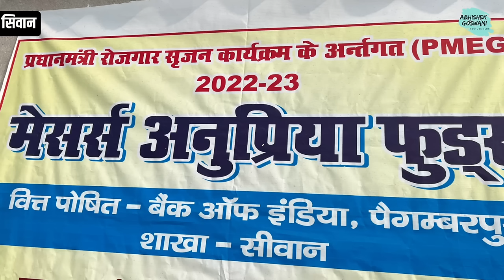विदेश की नौकरी छोड़ शुरू किया चाउमिन (न्यूडल्स) बनाने का लघु उद्योग | Small Business ideas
दोस्तों आज के इस वीडियो में मैं आपको एक ऐसे युवा उद्यमी से मिलवाने वाला हूँ जो कई सालों से विदेश में रहते थे और आज विदेश की नौकरी छोड़ अपने गृह ज़िले सिवान ( बिहार ) में चाऊमीन ( Noodles) बनाने का लघु उद्योग लगा कर कई लोगों को रोज़गार दे रहें हैं और खूब सारा पैसा भी कमा रहें हैं ।
और सबसे मजेदार बात यह है की इनके उद्योग में लगने वाला सारा पैसा सरकार द्वारा बैंक को मदद से  प्रधानमंत्री रोजगार सृजन योजना (PMEGP)  के तहत 35% सब्सिडी के साथ मिला हुआ है।

आज के इस वीडियो में हमलोग निम्न बातें जानेंगें -

- चाऊमीन (Noodles) कैसे बनता है ?
- चाऊमीन (Noodles) बनाने के लिए कौन कौन सी मशीन की आवश्यकता है ?
- चाऊमीन (Noodles) बनाने का लघु उद्योग कैसे शुरू करें ?
- चाऊमीन (Noodles) बनाने का मशीन कैसा होता है ?
- लघु उद्योग के लिए सरकार से पैसा कैसे लें ?
- चाऊमीन (Noodles) का लघु उद्योग लगाने के लिए कौन सा लाईसेंस की आवश्यकता होती है ?
- चाऊमीन (Noodles) बनाने के लिए कच्चा माल क्या चाहिये ?
- PMEGP योजना के तहत लघु उद्योग कैसे लगायें ?
- PMEGP योजना में लोन के लिए कैसे आवेदन करें ?
- लघु उद्योग के लिए लोन कहाँ से लें ?

अगर आप भी अपना खुद का उद्योग शुरू करना चाहते हैं अगर आपके मन में भी दुविधा है कि कौन सा उद्योग शुरू करें कितना खर्च आएगा कैसे शुरू होगा तो नीचे दिए गए नंबर पर आप संपर्क कर सकते हैं

दोस्तों अगर आप भी समाज में कुछ बदलाव लाना चाहते हैं अगर आप भी कुछ ऐसा काम कर रहे हैं जिससे समाज में बदलाव आ रहा हो या कुछ ऐसा नया काम कर रहे हो जो समाज में बदलाव ला सकता है या अगर आप कोई उद्योग लगाकर लोगों को रोजगार दे रहे हैं या आने वाले दिनों में लोगों को रोजगार दे सकते हैं तो आप नीचे दिए गए नंबर पर संपर्क करें हमारी टीम बहुत जल्द आप से संपर्क करेगी और अपने चैनल के माध्यम से मैं आप को दुनिया के सामने लाने की कोशिश करूंगा।

धन्यवाद